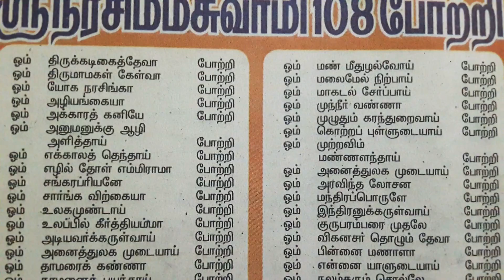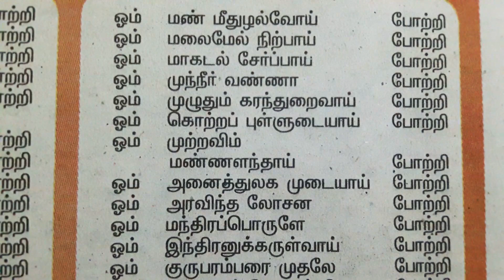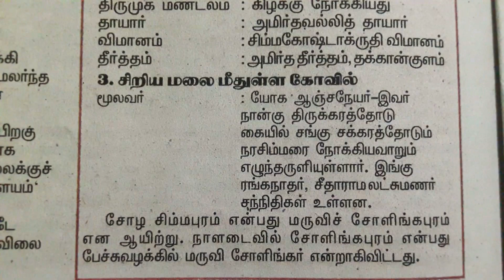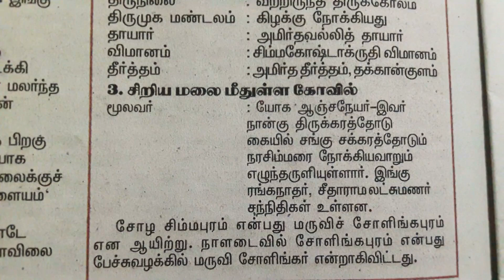👂Solingar Narasimmar🌄ஸ்ரீநரசிம்மசுவாமி 108 போற்றி !!